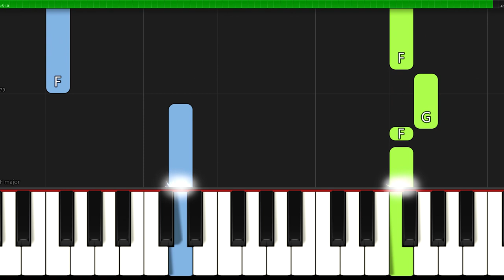Jestem Twoją Bajką - sanah - Akademia Pana Kleksa I ŁATWE Piano Tutorial Nuty PDF Pianino SLOW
▬▬▬▬▬▬▬▬▬▬▬▬▬▬ஜ▬▬▬▬▬▬▬▬▬▬▬▬▬▬
✅ Great arrangements of famous songs: